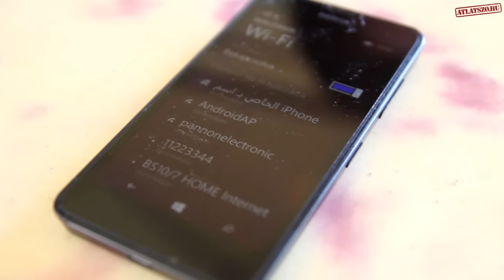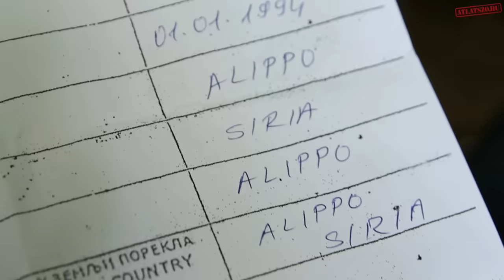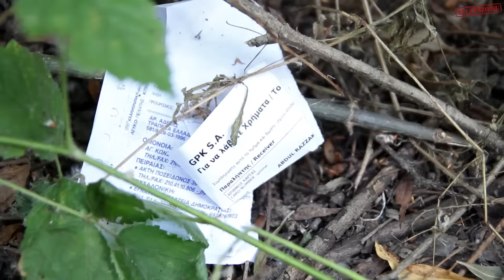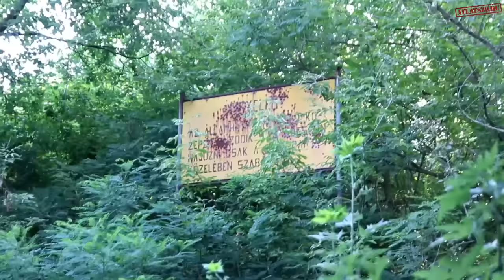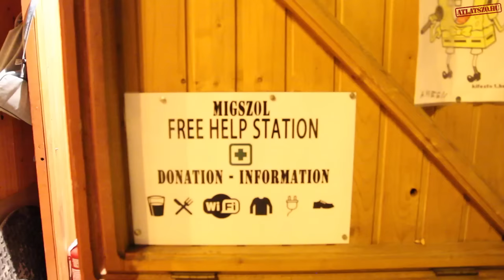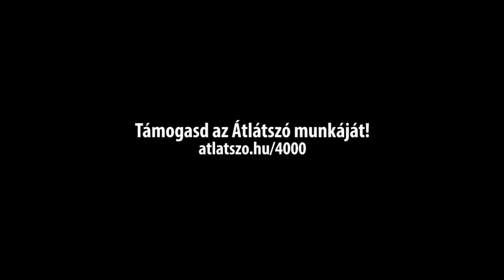Így jöttünk át a szerb-magyar zöldhatáron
Megnéztük, milyen úton jutnak át Magyarországra a Tisza-mentén elindulók